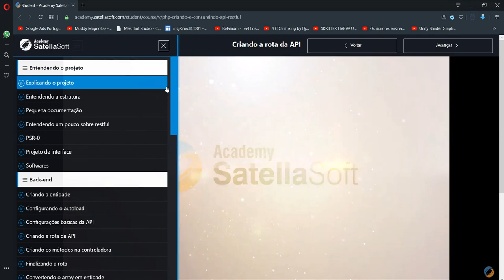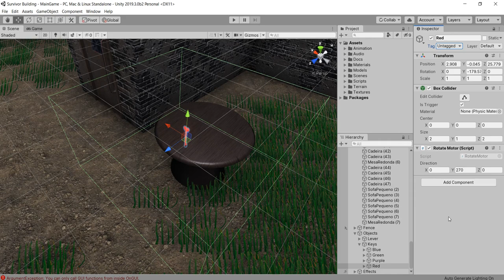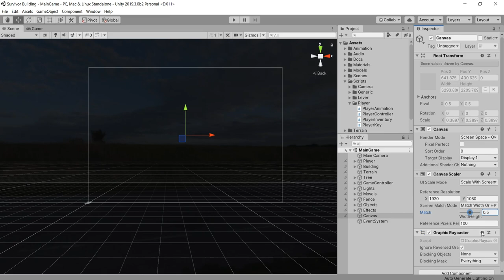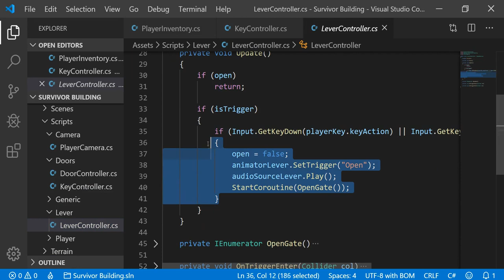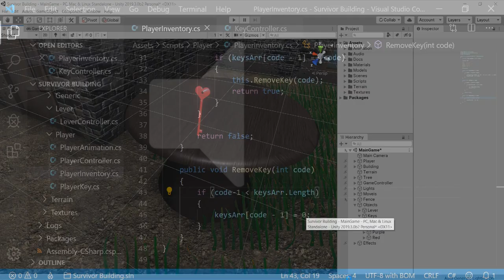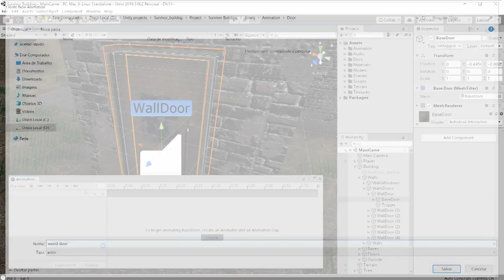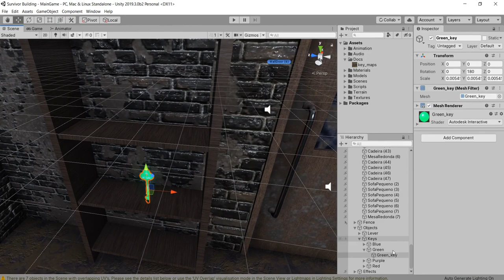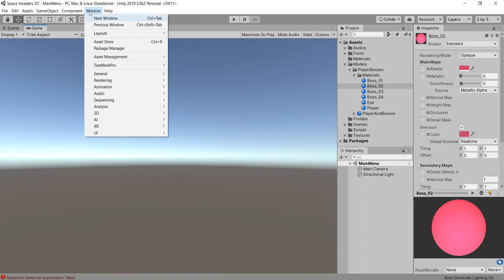Criando jogo de terror na Unity, Survivor Build #5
Nessa quinta aula, programamos e configuramos a mecânica de coletar chaves e abrir portas, algumas podem ser abertas sem o uso de chaves.

Dentro do nosso jogo de terror na Unity, espalhamos várias chaves pelo cenário e inserimos alguns códigos nelas, assim, elas ficam armazenadas em nosso inventário para ser utilizada posteriormente.

A lógica para abrir portas é bem simples, basicamente sempre que a gente coletar uma nova chave, inserimos o seu valor em um index do inventário do player, quando vamos abrir uma nova porta, verificamos se existe um valor no index correspondente a chave da porta e executamos a animação.

Links úteis